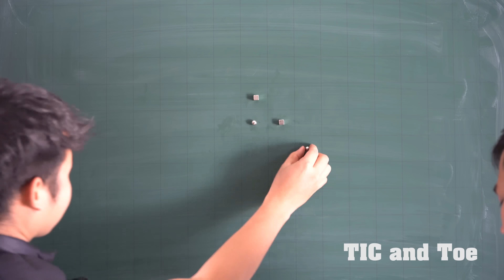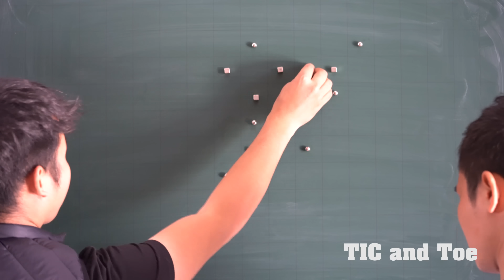Super Magnets meets Lighters [ TRY NOT TO GET SATISFIED ! 😍 ]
Monster magnet VS Lighters in slow motion

ASMR - Chili Ice Cream Rolls | Relaxing Sound Food Video in 4k

Zeus Channel